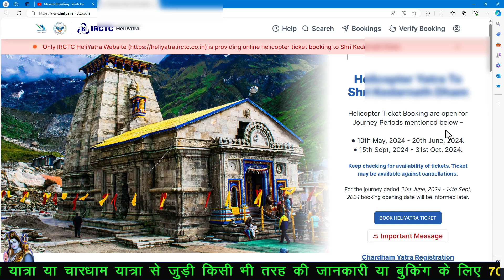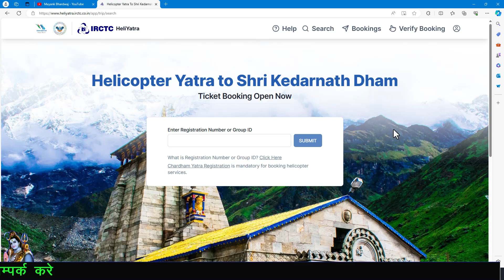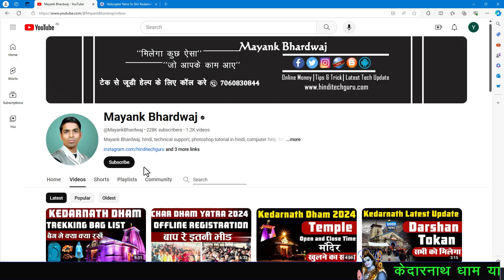Kedarnath Dham September October Heli Booking Full | केदारनाथ हेली टिकट कैसे मिलेगी फुल होने के बाद🚁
Hi,
I Am Mayank Bhardwaj. Agar aap kedarnath Dham ki yatra helicopter se karna chahte hai. to mere is video ko jarur dekhiye.